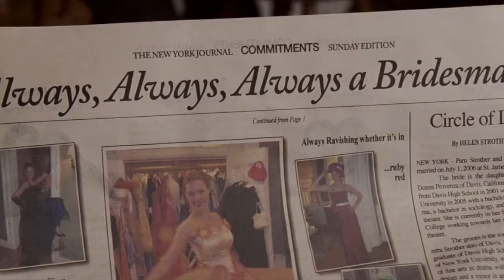27 dresses Clip 8 - Jane finds out about Kevin's article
Jane (Katherine Heigl) finds out about the article Kevin (James Marsden) wrote about her.